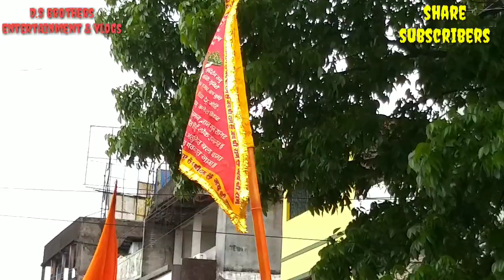Ram navami ,tashan 2019, 2.5 lac ram Bhagt , जय श्री राम,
Jai sri ram Ram  navami ,tashan 2019,  2.5 lac ram Bhagt , जय श्री राम,
Dosto is videos me aap ko dekhenge ki ram navami me ram bhagto ka tashan , puri josh or ulash ke shar sabhi mahila purush, yowa , larki ,bachhe sabhi barchadh kar hish liye or 2019 me siliguri ko history me apna naam darj kiye hai jai sriram
Or anay SOCIAL media ke sath jurna chate hai to link niche me de rakha hu , ush me bhi aap ko sowagat hai

| D.s brothers Entertainment &Vlogs8/9TCtUU